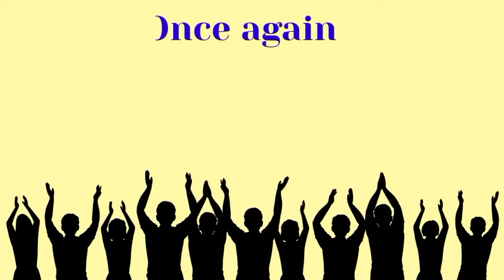Happy birthday Dhipin,birthday what's app status(4)